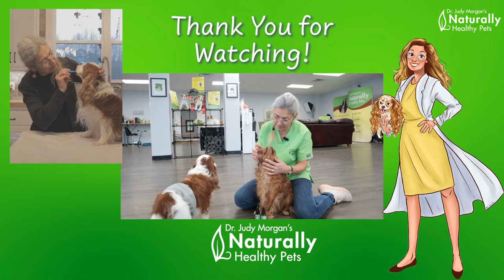Options for Female Dogs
Join Dr. Judy as she discusses options for spaying female dogs